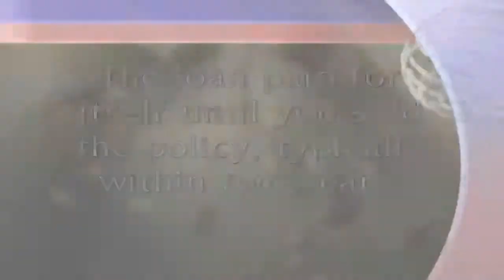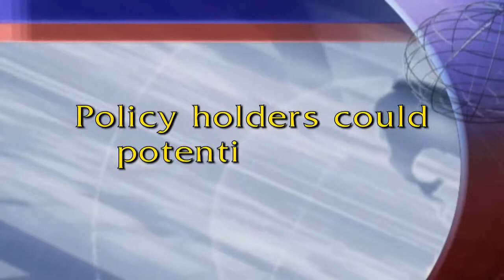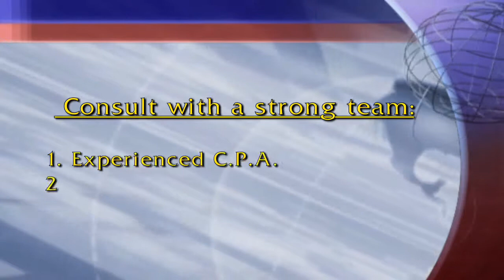Is Your Life Insurance Policy Killing You Financially?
You may have a life insurance policy that will cost you thousands of dollars in the next year. What you need to know to avoid it and to potentially get rid of the policy.